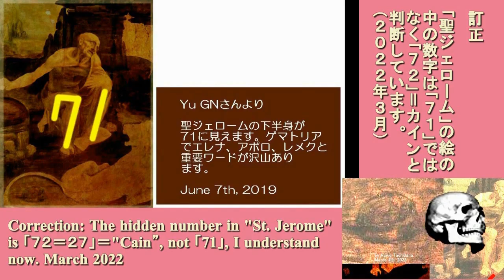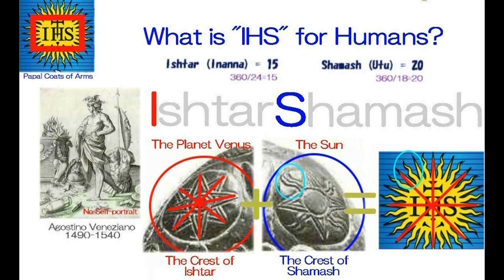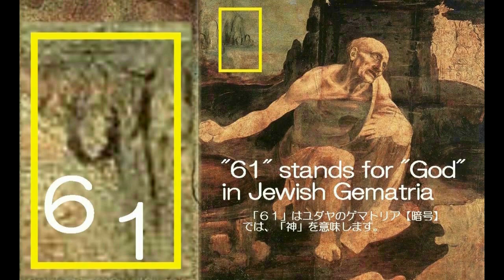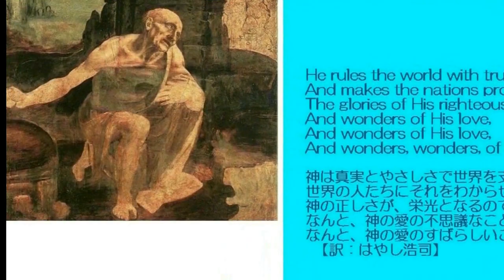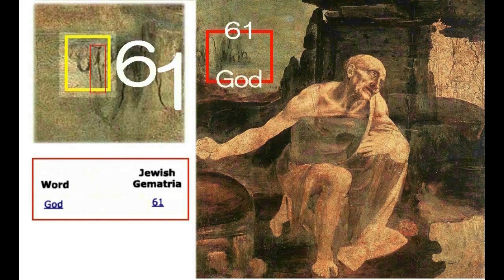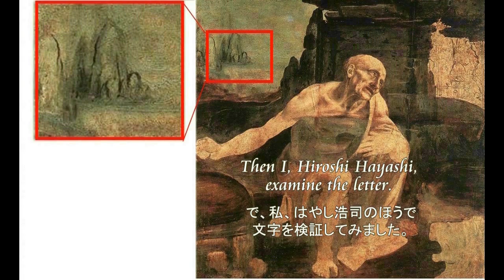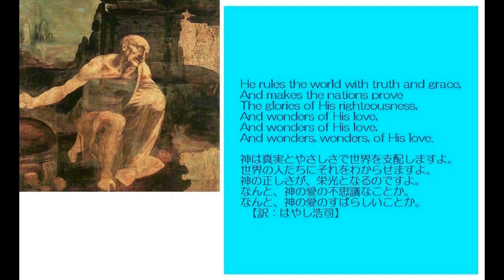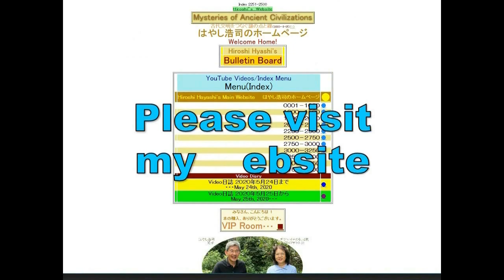4762【06】Leonardo's St Jerome=Cain27+God 61=Cain's Portraitダビンチの聖ジェローム＝カイン27＋神61 Hiroshi Hayashi JP